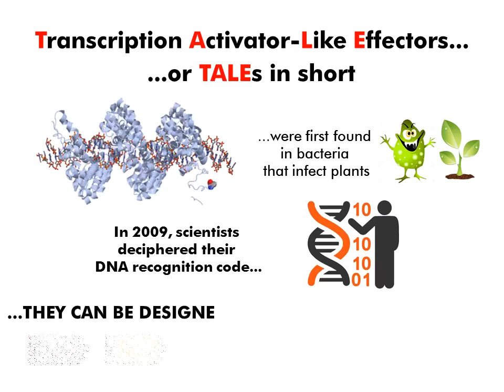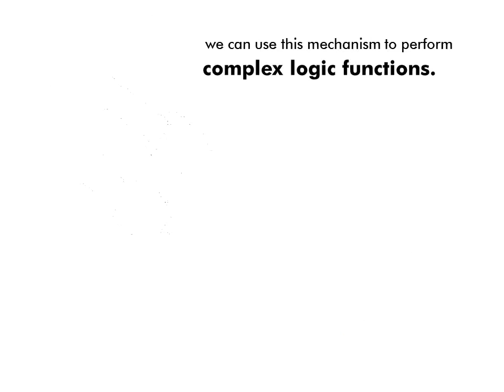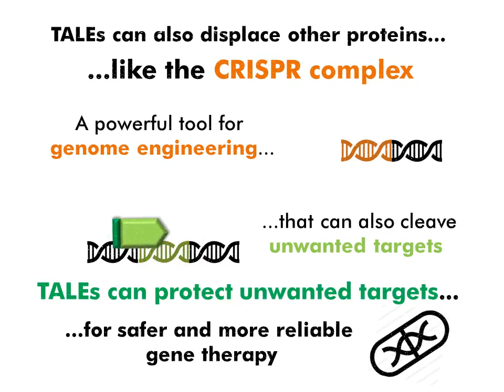Discovery of a new principle of gene regulation by molecular displacement by TALEs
Transcription Activator-Like Effector (TALE) proteins can be designed to bind to almost any selected DNA.  Researchers now found that a TALE can displace another TALE protein from DNA in a highly polarized way – it can displace a TALE protein binding to DNA adjacent to its right but not its left side. This unusual property of TALEs has been used to increase the precision of regulation of gene expression, to design logic circuits in mammalian cells as well as to prevent CRISPR cleavage at nondesired DNA sites.

Published:
Tina Lebar, Anže Verbič, Ajasja Ljubetič, Roman Jerala: Polarized displacement by transcription activator-like effectors for regulatory circuits' Nature Chemical Biology 2018, available as an Advanced Online Publication DOI: 10.1038/s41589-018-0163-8